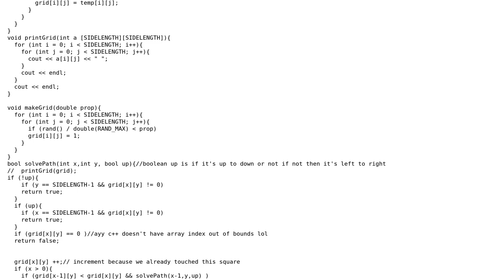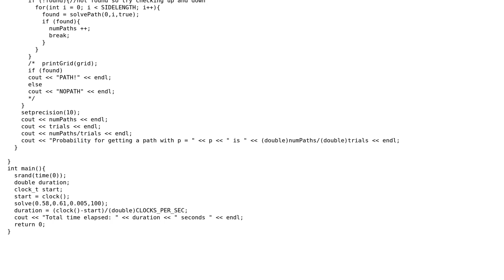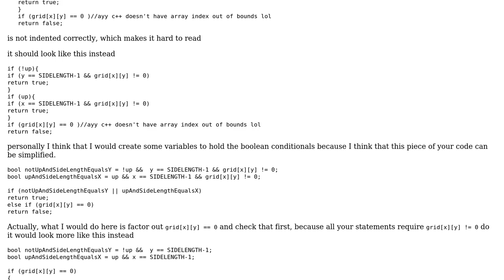Finding a path across a grid after randomly filling some proportion of it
With thanks & praise to God, and with thanks to the many people who have made this project possible! | Content (except music & images) licensed under CC BY-SA | Music | Images & others | With thanks to user qwert user Malachi user Jamal and the Stack Exchange Network Trademarks are property of their respective owners. You are responsible for your own actions.